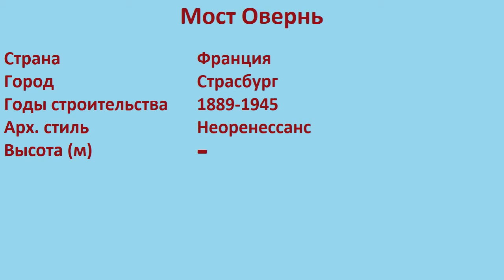Мост Овернь (Страсбург)